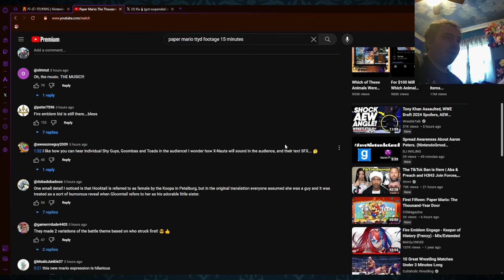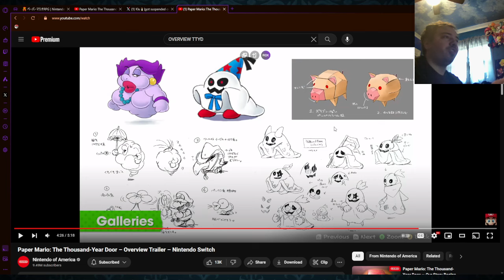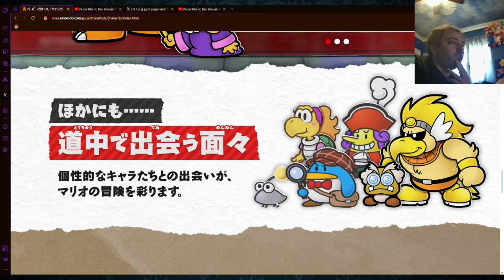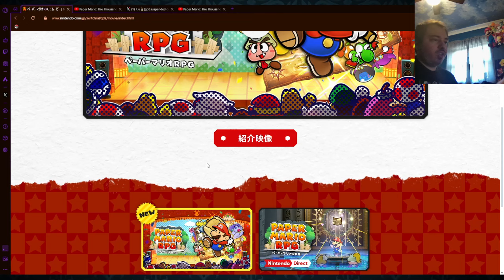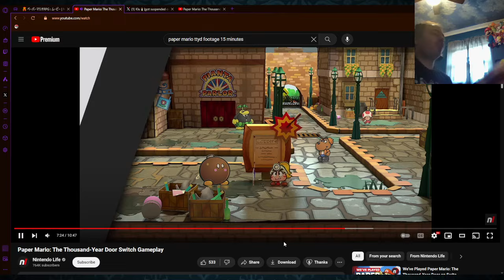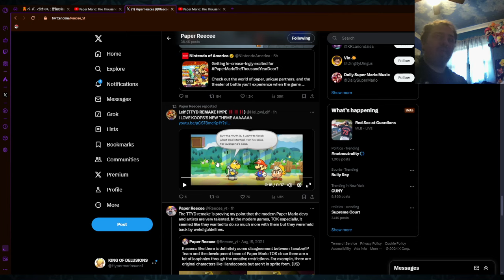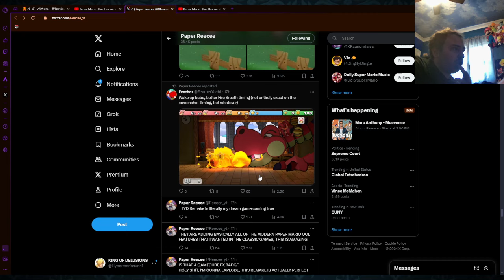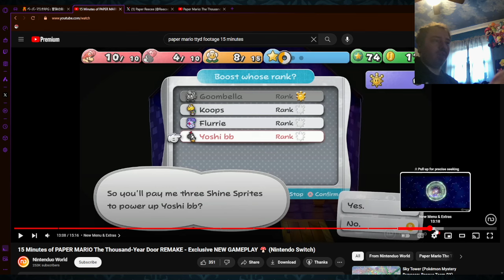ANALYZING TONS OF NEW PAPER MARIO THOUSAND YEAR DOOR INFO (Overview Trailer/New Footage)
HUGE new video about all the new stuff from the Paper Mario The Thousand Year Door remake! Ranging from the overview trailer in English, to 15 minute gameplay videos, new screenshots and an update to the Japanese Website!